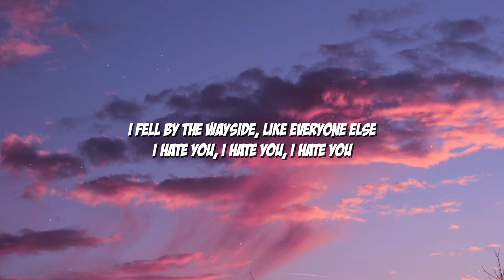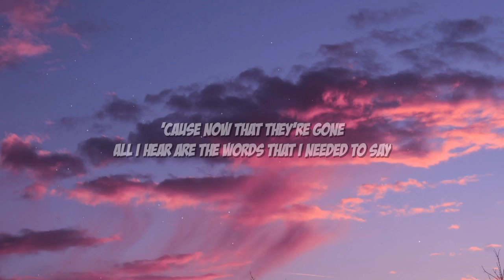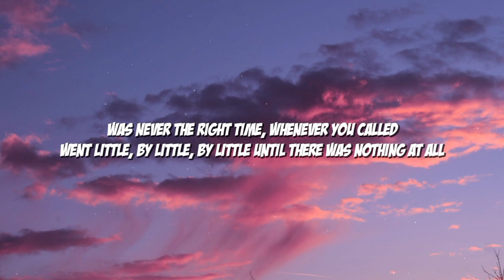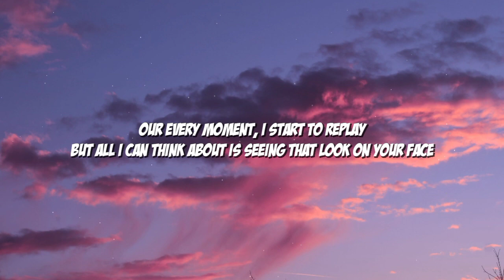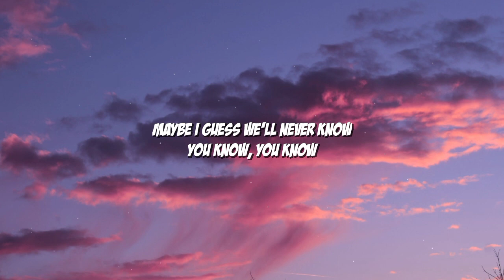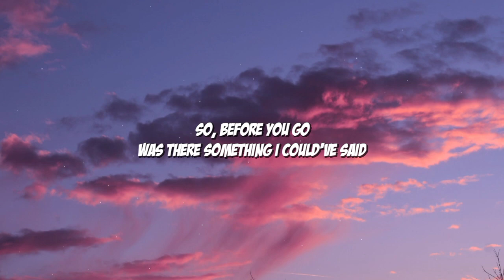Before You Go - Lewis Capaldi (Lyrics)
I make lyrics videos because I love music
Saya sarankan untuk menggunakan headset/earphone

Official Music: